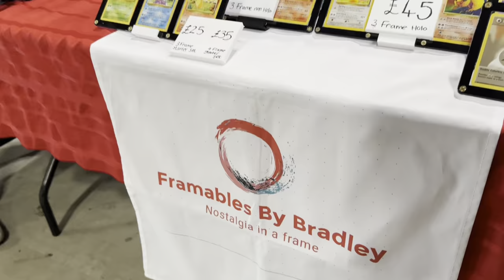Not what I expected | Farnborough FanX LIVE 2024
Today we go to Farnborough  to checkout Fan x Live Events
for me this was very last minute and unknown. didn't know anything going in.
coming out. i know a little bit more.

- most interesting stall - Comic pillows!

Links